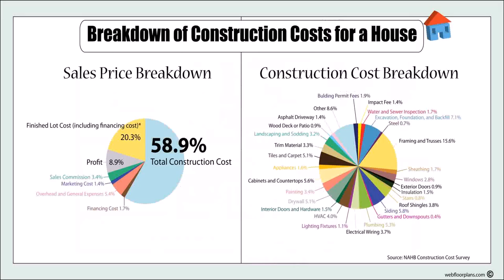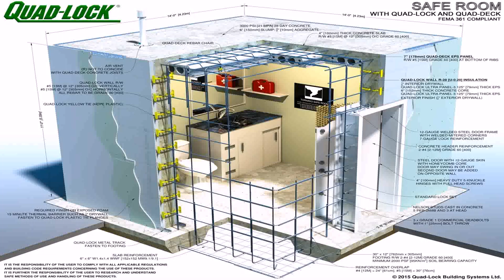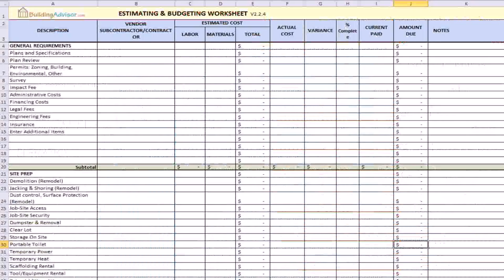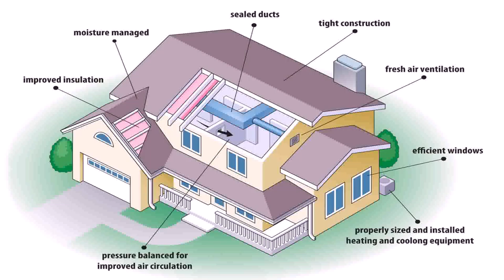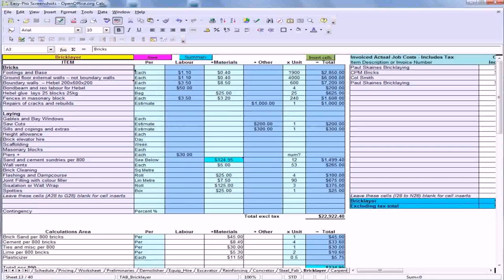Home Plans With Construction Cost (see description)